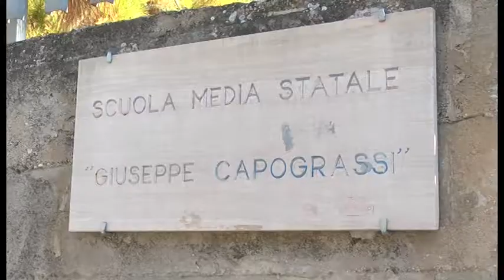SOPRALLUOGO IN VIA DALMAZIA, PRONTO AD APRIRE CANTIERE DELLE CAPOGRASSI